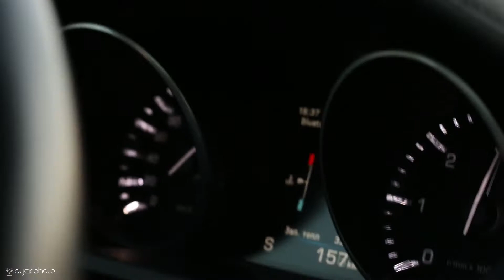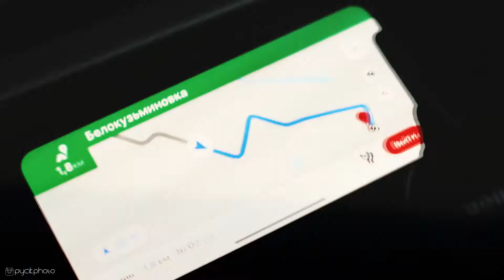Range Rover Evoque Clip 4 Dimas_K by Pycik.Фоto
Белокузьминовка (Краматорск)